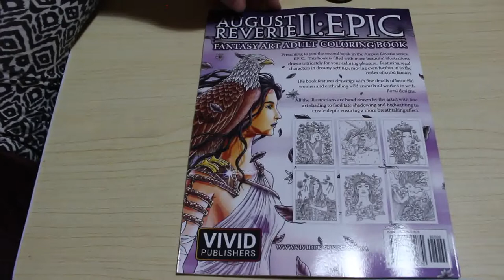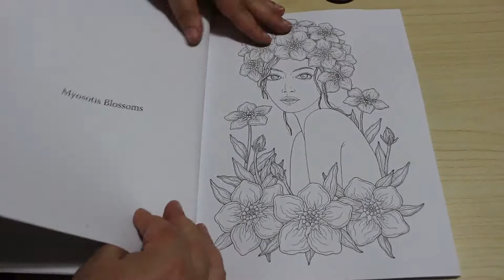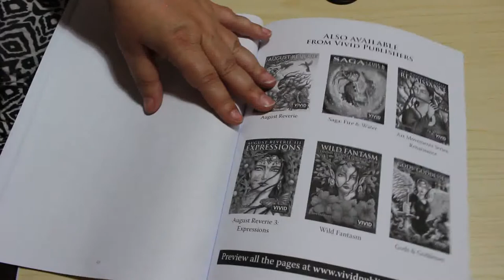August Reverie II Epic by Chinthaka Herath Flip Through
Amazon UK

Amaon US